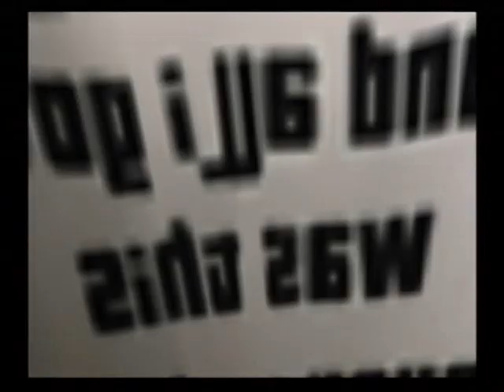GTAVC ポルノ映画スタジオ見学 InterGlobal Studios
※ミッション攻略動画ではありません――（北米版PS2版）

関連動画